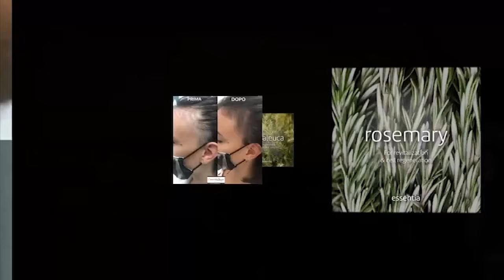Cate Blanchett, Premio Donostia 2024 I Rueda de prensa en el Festival de Cine de San Sebastián